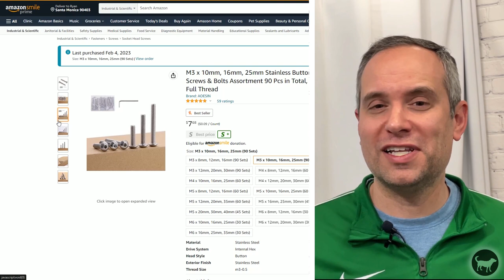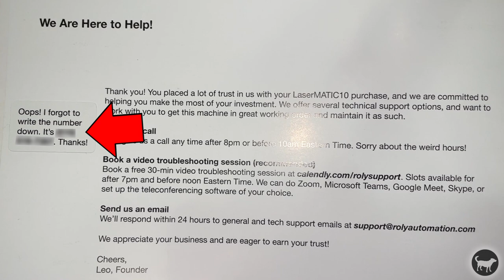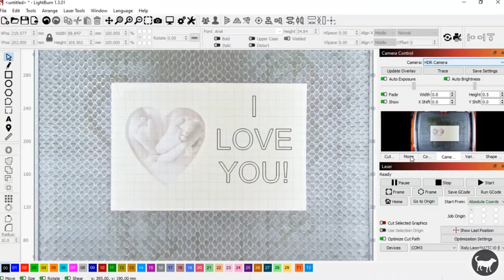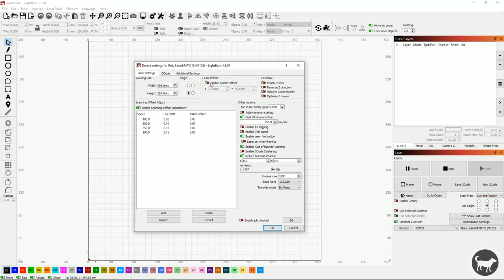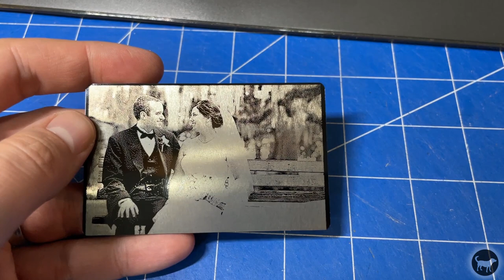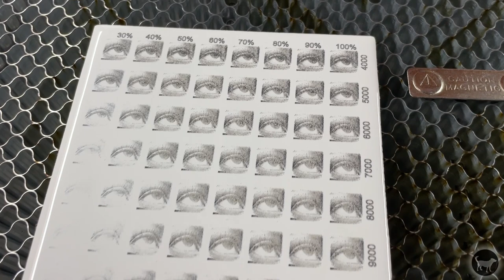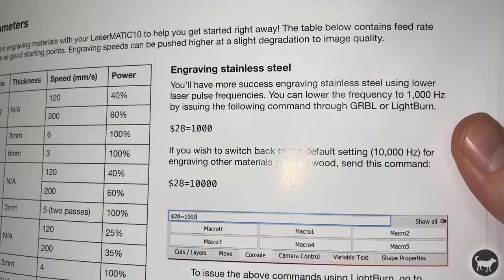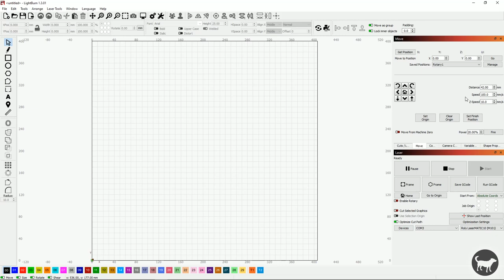Roly LaserMATIC10 | Nicest 10W Laser Engraver of 2023 | Full Enclosure | AirAssist | Camera | Rotary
This is a review on a newcomer in the Diode Laser engraver market that you have to check out before making your decision on which machine to pick up. Amazing quality, reasonable price, and tons of features. Check it out!

Grid I used in the video, different machine but works the same.

Heart Box files.